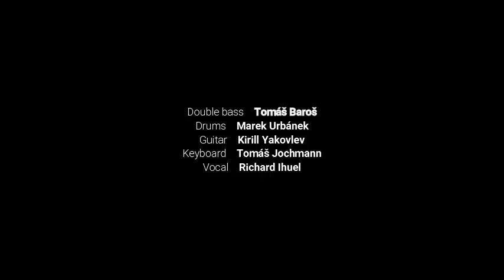Do it the hard way - Chet Baker - Cover by Richard Ihuel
Celebrating 2024 Bastille Day at the garden party of the French Embassy in Prague.

Garden party 2024 de l'ambassade de France à Prague pour commémorer les fêtes du 14 juillet.